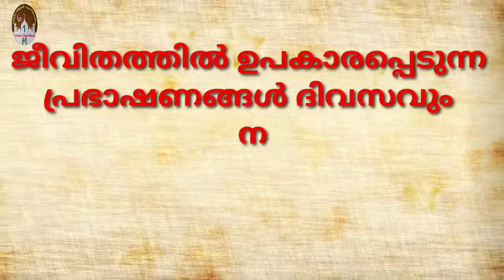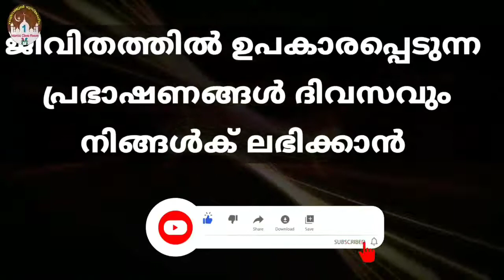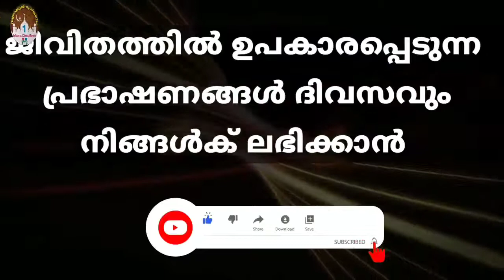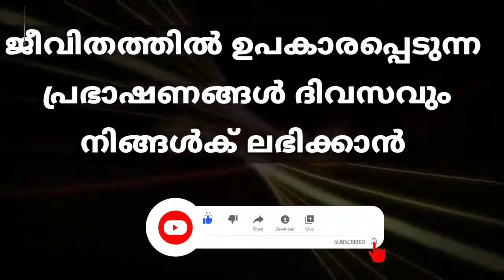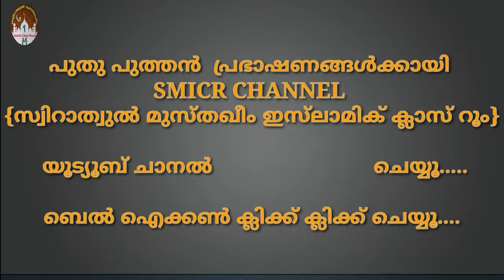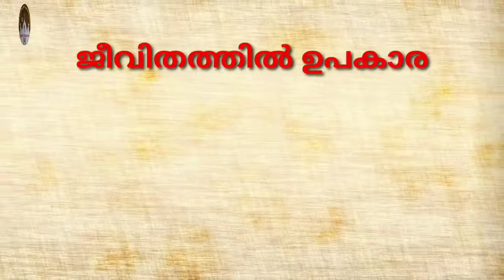നന്മ കൽപ്പിക്കലും തിന്മ തടയലും | ഉസ്താദ് ഒ എ സലീം അൻവരി (താഴെക്കോട്) | islamic speech malayalam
നന്മ കൽപ്പിക്കലും തിന്മ തടയലും
 ഉസ്താദ്  ഒ എ സലീം അൻവരി (താഴെക്കോട്)